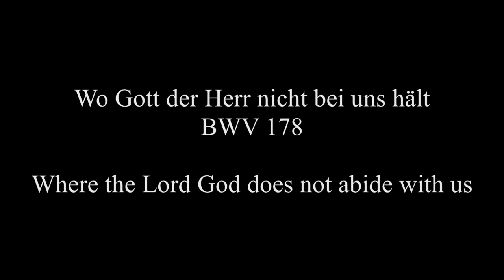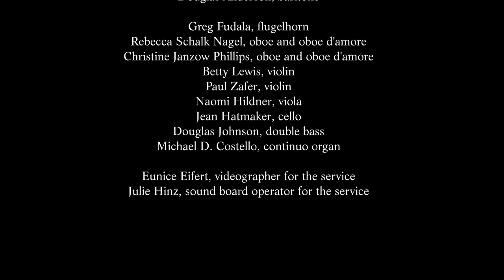Bach Cantata Vespers for May 17, 2020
In light of the COVID-19 pandemic this video seeks to replicate the Bach Cantata Vespers that was planned for May 17, 2020. Download the bulletin to follow along with the service and find the translation of the cantata

Bach Cantata #178 was performed by each musician from their own home and synced to create this video. Translation of the cantata in the bulletin by Dr. Karen P. Danford.

Susan Nelson, soprano
Sarah Ponder, alto
Klaus Georg, tenor
Douglas Anderson, baritone

Greg Fudala, flugelhorn
Rebecca Schalk Nagel, oboe and oboe d'amore
Christine Janzow Phillips, oboe and oboe d'amore
Betty Lewis, violin
Paul Zafer, violin
Naomi Hildner, viola
Jean Hatmaker, cello
Douglas Johnson, double bass
The Rev. Michael D. Costello, organ

The Rev. David R. Lyle, liturgist
Dr. Jill Peláez Baumgaertner, homilist

Prelude: 00:16
Welcome: 05:24
Service of Evening Prayer: 7:10
Readings and Homily: 19:59
Bach Cantata #146: 38:21